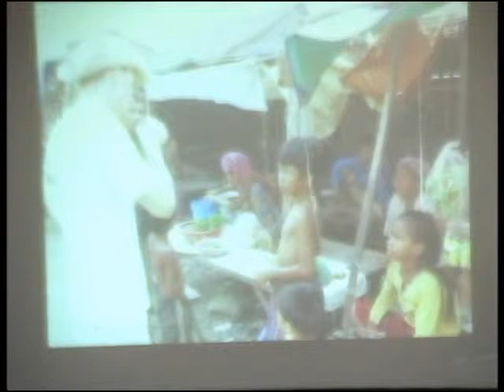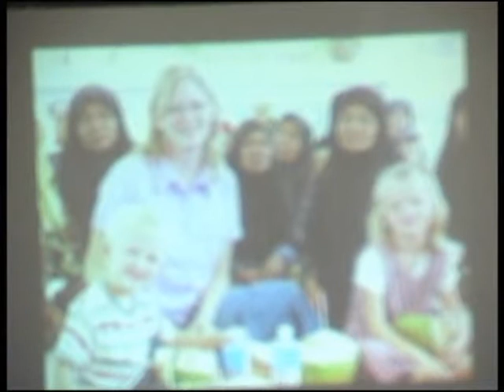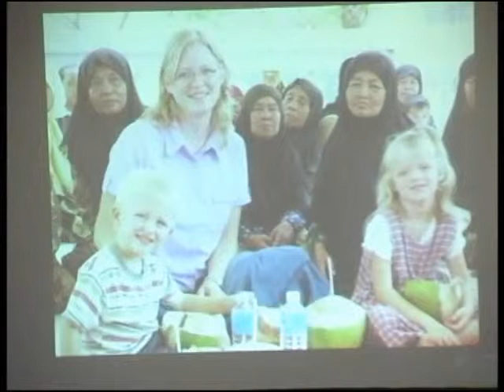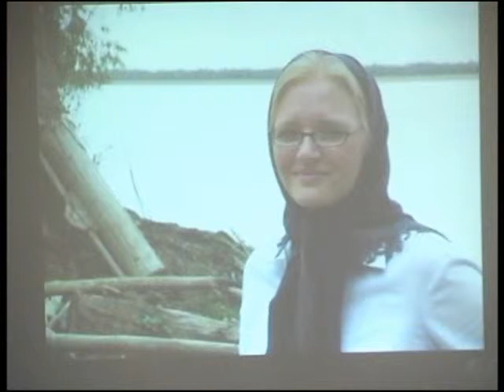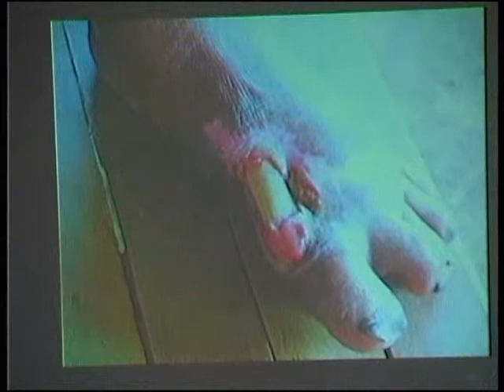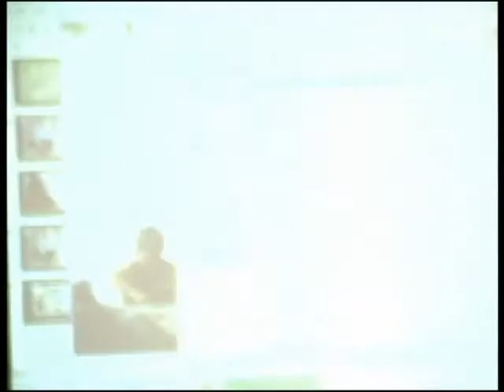Greg Timmins - 2009